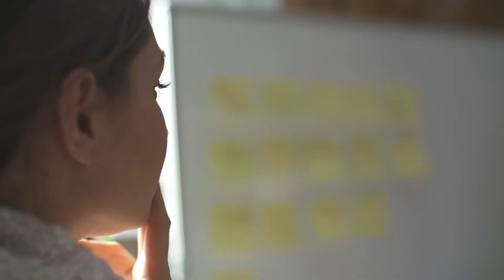Creative Schools 2021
Credits to Peacock Visuals